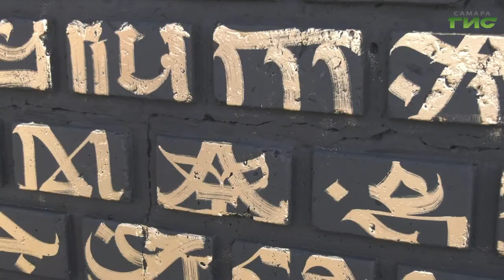В Самаре проходит слет институций современного искусства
Первый слет институций современного искусства международного уровня проходит в Самаре. На форум приехали молодежные делегации со всех регионов России и ближнего зарубежья. За четыре дня участники обсудят,  как наладить взаимодействие между регионами, а также поговорят об общих проблемах  развития современного искусства. На открытии слета побывал наш корреспондент.